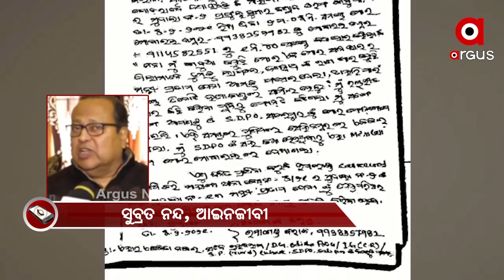ମନ୍ତ୍ରୀ ପ୍ରତାପ ଜେନାଙ୍କର ସୈାଜନ୍ୟତା ନାହିଁ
ପ୍ରତାପ ଜେନାଙ୍କୁ 3ୟ ମହଲା ସୁରକ୍ଷା ଦେଉଛି। ତେଣୁ ମନ୍ତ୍ରୀ କାହାରିକୁ ଖାତିର କରୁନାହାଁନ୍ତି ବୋଲି ପ୍ରତିକ୍ରିୟା ରଖିଛନ୍ତି ଆଇନଜୀବି ସୁବ୍ରତ ନନ୍ଦ.